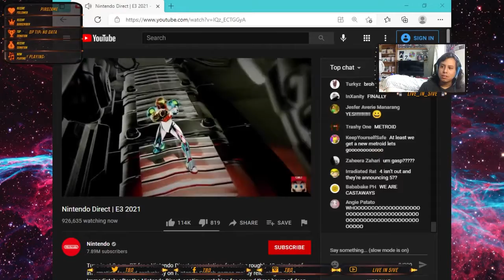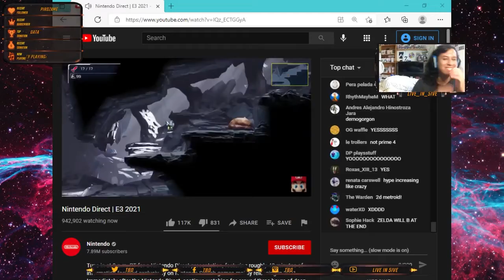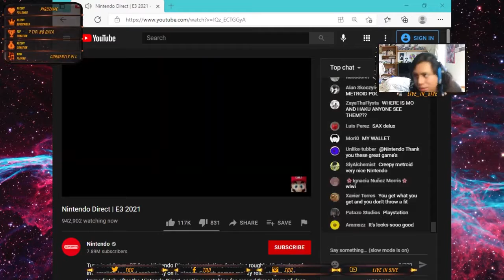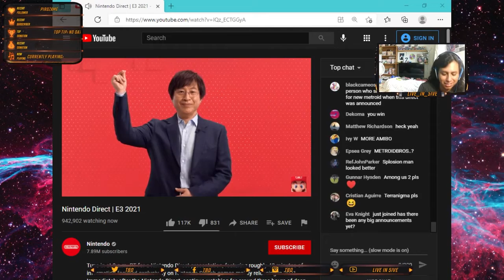Metroid Dread Reveal Reaction E3 2021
Bro I been waiting since Metroid Fusion for this ;_;
I am so happy. Thank you.